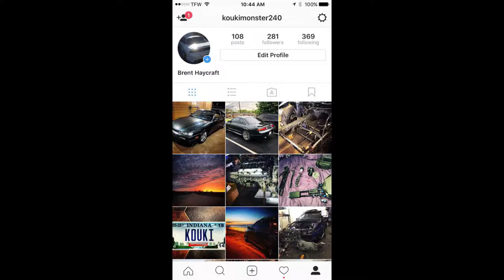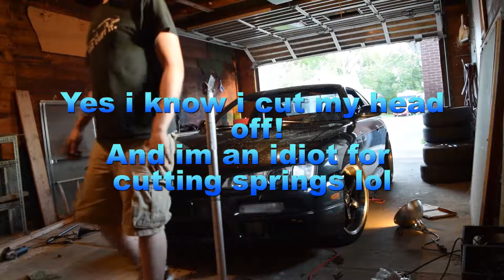Trying on the new wheels! Car falls off jack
Trying on the new wheels. Bust my fog light with jack. Take her for a quick wash